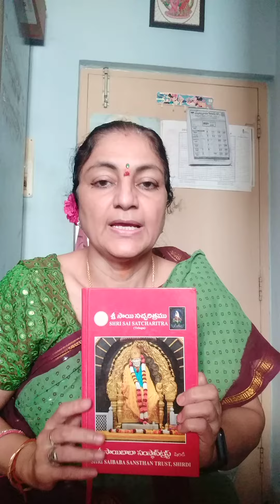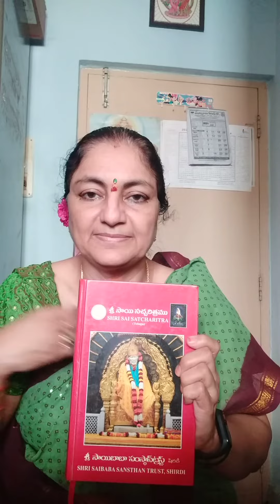🌷🙏 సాయి కూర్చున్న విధము 🙏🌷